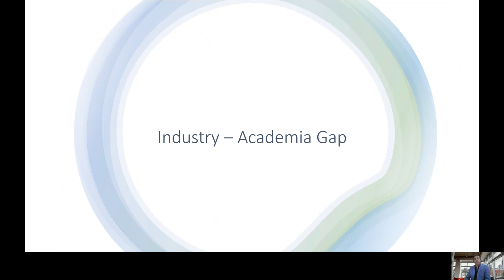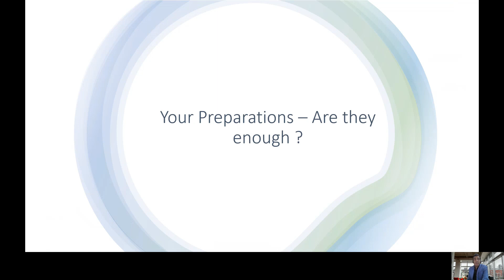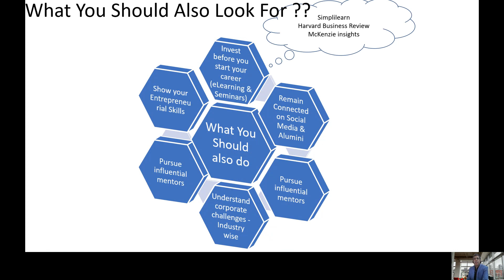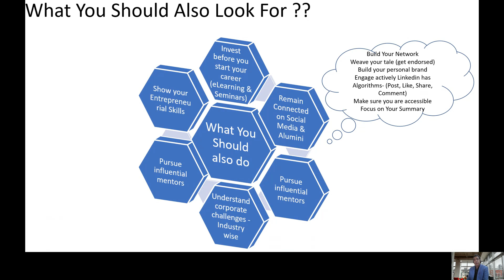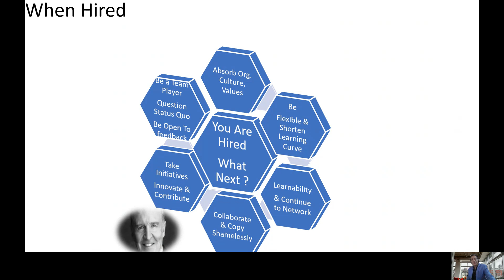IPER Alumni Mr. Siddhartha Srivastava Connects with 24th Batch of IPER MBA on their Induction Day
Mr. Siddhartha Srivastava, Alumnus of IPER MBA from the First Batch (Class of 1997) currently heading the position of Senior Manager HR Global Shared Services, Ericsson based out in Gurugram was in Conversation with the 24th Batch of IPER MBA Students where he gave some important advice to all the Students on how to have the most of their Two Years MBA Course.